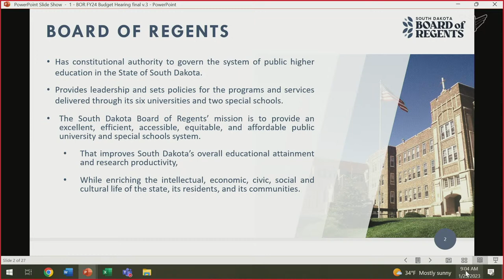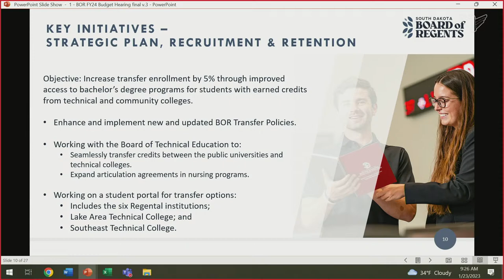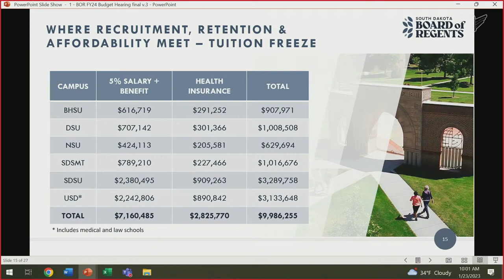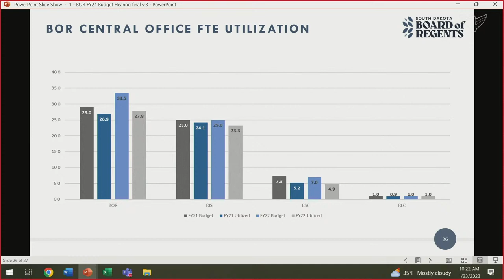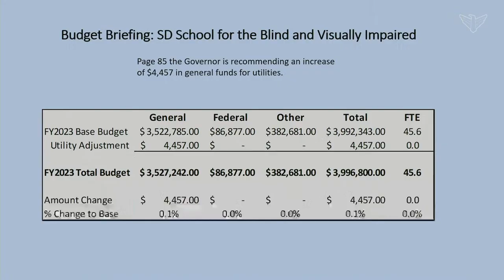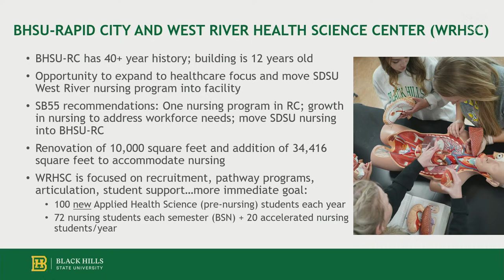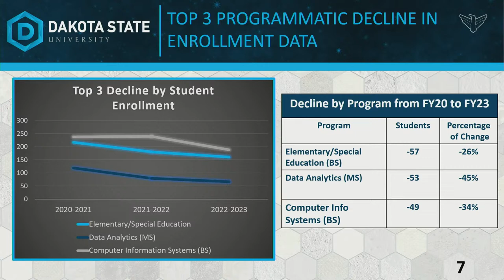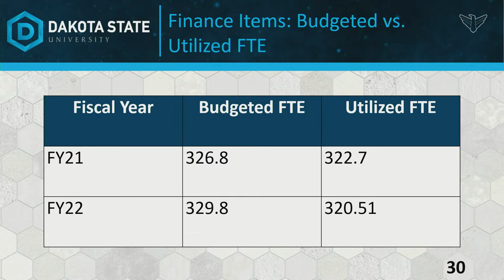Joint Committee on Appropriations 1/23/2023 - LD 9